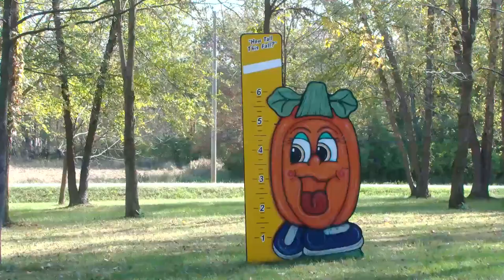"They've been really hard on the pumpkins this year", Illinois farmer talks pumpkin season as fall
Fortunately, the timing of all the weather changes this year worked out perfectly for the pumpkin harvest.